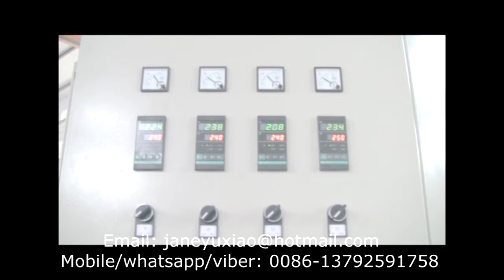Jane - Mobile/whatsapp/viber: 0086 13792591758 -foamed board machine